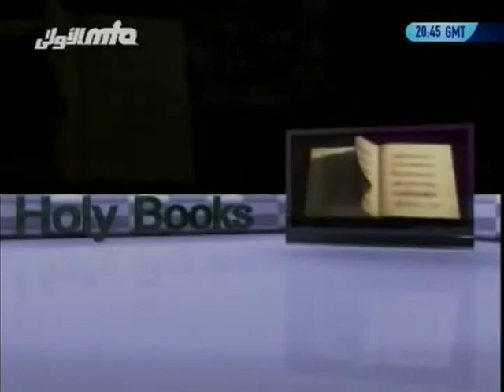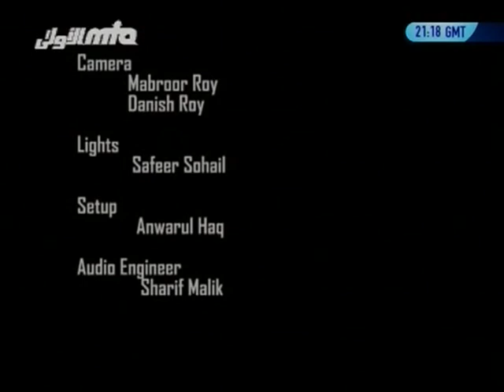Discussion on various Gulf and Middle East issues - Food for Thought - MTA Canada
An English discussion on various Gulf issues. Presentation of MTA studios Canada.